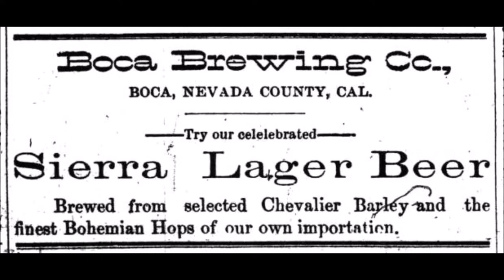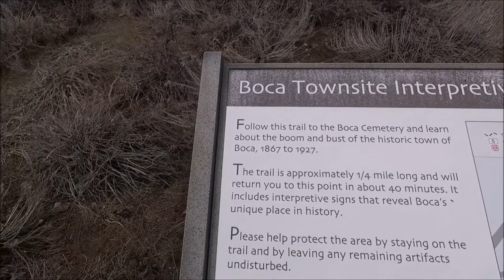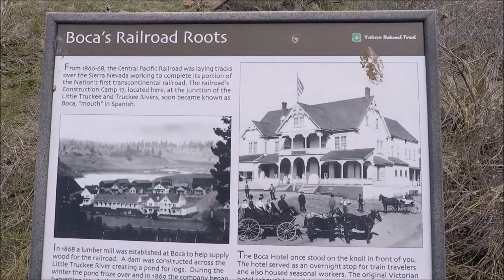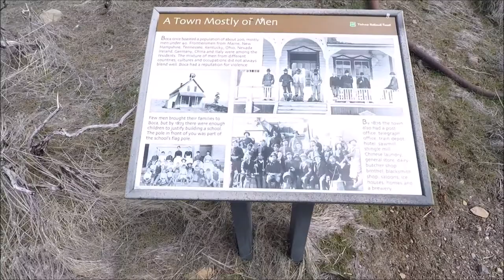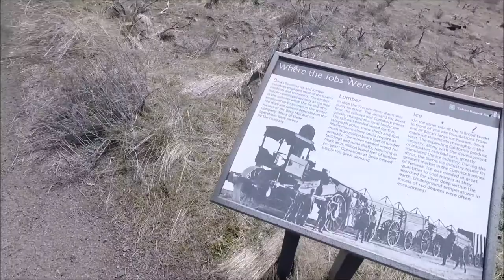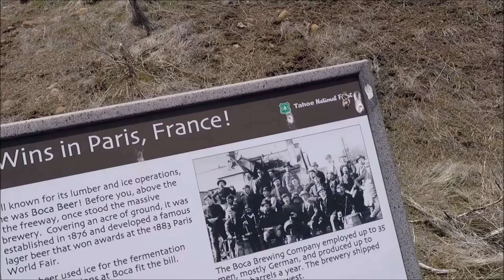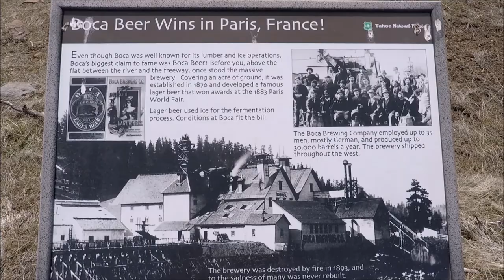The Boca townsite, Nevada County, California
Boca was only a construction camp for the Central Pacific Railroad when Judge Edwin Bryant Crocker named it in 1868.  The name means “mouth” in Spanish and derives from the fact that the town was located at the mouth of the Little Truckee River where it empties into the main river.
Judge Cocker was the older brother of Charles Crocker, one of the Central Pacific’s Big Four, that included Leland Stanford, Mark Hopkins and Collis Huntington.

With the completion of the transcontinental railroad, there was a demand for enormous quantities of timber for trestles, ties, buildings, as well as fuel for wood burning locomotives and woodstoves. Even greater was the demand for clear, cold mountain ice.

At Boca, winter temperatures frequently dropped to 15 and 20 below zero, making it natural for the commercial ice cutting trade.

Realizing the potential for huge profits, wealthy investors built numerous sawmills and ice companies throughout the area. Hence, the first settlers came to Boca in1868 when the Boca Mill and Ice Company commenced operations.

According to Union Ice Company annual reports provided by historian Tom Macaulay, Edward W. Hopkins, nephew of Mark Hopkins, bought into the Summit Ice Company at Prosser Creek which he combined with the Boca Mill Ice Company to create the Sierra Lakes Ice Company in 1878.

Due to the furious competition between the various ice companies, they decided to combine their operations and, in 1881, they formed Union Ice Company.  Lloyd Tevis of Wells Fargo Bank was named president and Edward W. Hopkins was appointed vice president.  In 1891, the company officially incorporated as The Union Ice Company, Inc.

Tevis and Hopkins made arrangements to supply Boca ice for the countless railroad boxcars headed for markets both east and west. With ice from Boca, fresh California produce could be shipped anywhere in the country.

Within a few years the growing town had added a sawmill, a telegraph office, a shingle house, a schoolhouse, a hotel, a general store and by 1876 completed construction of the huge Boca Brewing Company. As many as 300 workers were employed in Boca’s various industries.  The town even had its own post office that remained in business until 1945.

A dam was built on the Little Truckee creating a millpond area of 180 acres.  This was used for summer storage of logs and in winter as an ice harvest field.

There were six monstrous icehouses in Boca, each capable of storing thousands of tons of  ice. The ice was cut from the millpond, floated 200 yards down the canal and skidded on a tramway to where it was packed in sawdust and stored year-round.

It took about 4,000 tons of ice to keep the storage cellars cool in late July.  It was reported that the company had ample facilities for storing enough ice in a single winter to supply California for a dozen years.

By 1872, Boca was shipping more ice, wood, and shingles to points east and west than any other point between San Francisco and Omaha. The town even had its own short line railroad to the lumber mill in Loyalton.

In its heyday, Boca’s brewery produced 30,000 barrels of beer each year.  The brewery was located across the river from the mill and ice plant where today’s Interstate Highway 80 now crosses over the site.

Boca, being one of the coldest places in the country in winter, had five cold springs and unlimited ice that could be harvested and stored for use for over a year, ideal for a brewery site.

Boca Beer was sold worldwide and gained fame due to brewing with natural spring water and ice.  It became a popular drink at the 1883 World’s Fair in Paris, France.

On a cold January evening in 1893, the Boca Brewery burned to the ground marking the end of one of the country’s most popular beers.

By the turn of the century, man-made ice began to replace natural ice and the Boca Ice Company ceased operations. At the same time, every tree near Boca had all been harvested without regard to conservation, forcing the timber industry to close down.

Boca’s last ice harvest took place in the mid 1920s when Union Ice Company constructed its refrigeration plant on west 4th Street in Reno.  The old building is the current home of Glacier Ice Company.

In 1904, fire destroyed the hotel and what was left of the town was demolished when Boca Dam was built in 1939.

Today there isn’t much left of the remains of the old town of Boca except some concrete foundations from a few of the old icehouses near the railroad tracks. Other remains can be seen near the foot of the Boca dam and beneath Boca Reservoir whenever the water level is low.

A trickling natural spring that once provided clear mountain water for Boca beer can still be found above the freeway opposite the old brewery site.